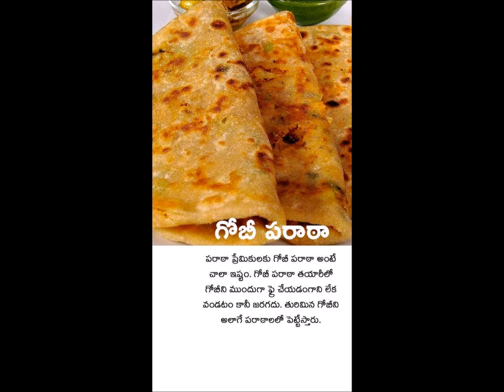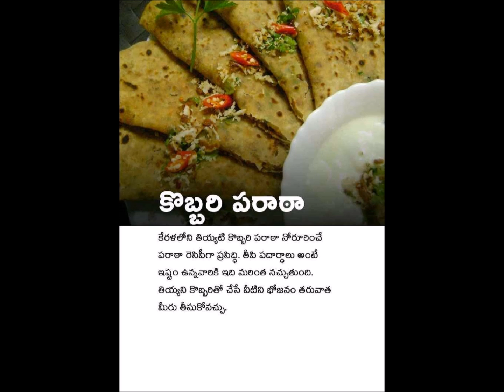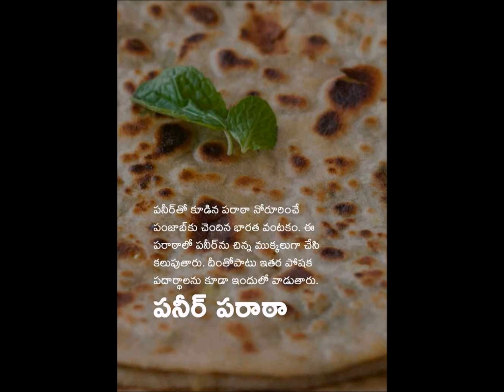దేశంలో లభించే వివిధ రకాల పరాటాలు ..........ఒకసారైనా వీటి గురించి తెలుసుకోవాలి.